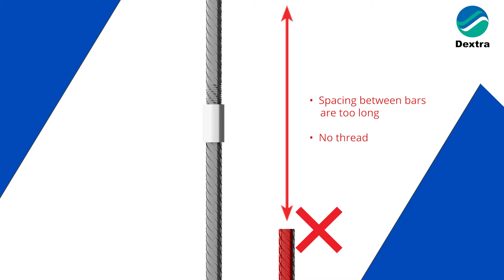Dextra® RepairGrip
Dextra® RepairGrip™ system is a portable system designed to splice bars in situ. It is a simple and proven method to splice bars that did not have their end shop prepared

Discover the Dextra® RepairGrip™ system - your ultimate solution for on-site bar splicing needs. Simplifying the process with precision-engineered couplers, this portable system enhances structural integrity while saving time and effort. Trust Dextra for unmatched quality and performance in rebar couplers, ensuring peace of mind for your projects. Explore features like splicing bars from Ø 12mm to 40mm with butt-to-butt ends, full traceability, and seamless installation. Elevate your repair or retrofit works effortlessly with Dextra's RepairGrip system - strengthening structures without compromising integrity.